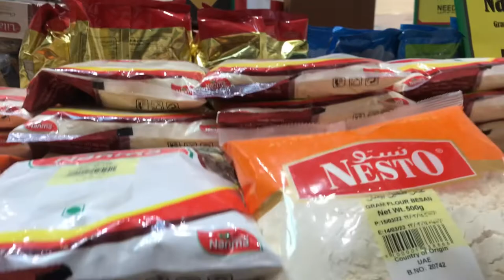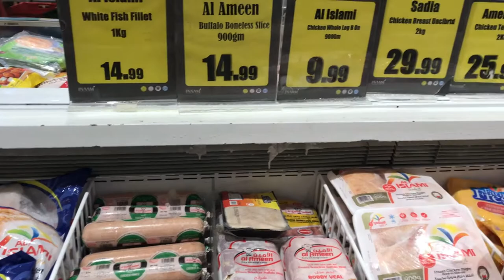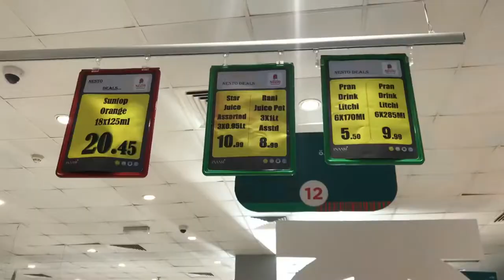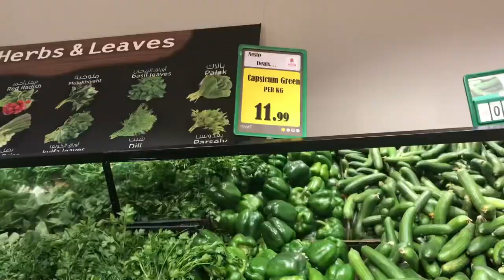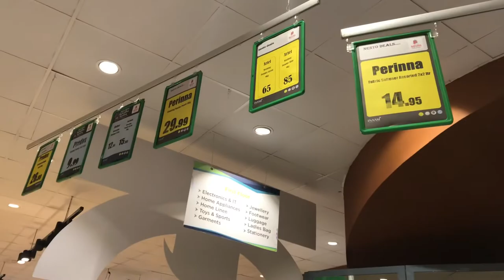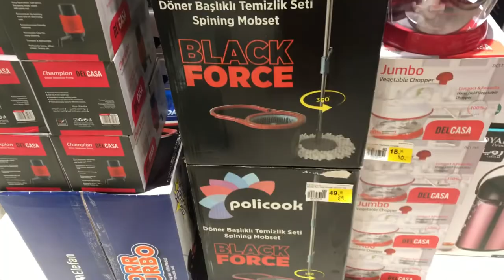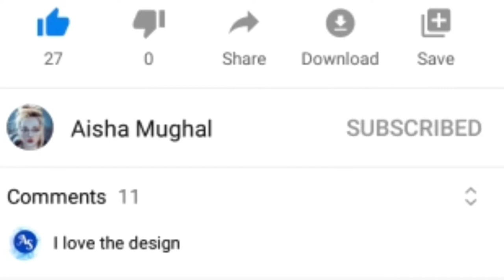Ramadan Shopping From NESTO Sharjah Vlog by Aisha Mughal | Ramadan Preparations